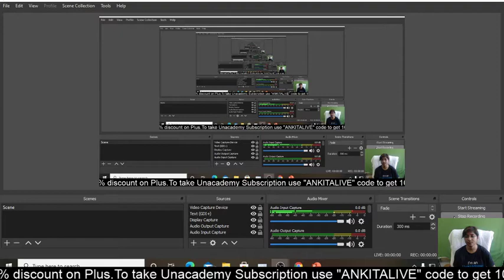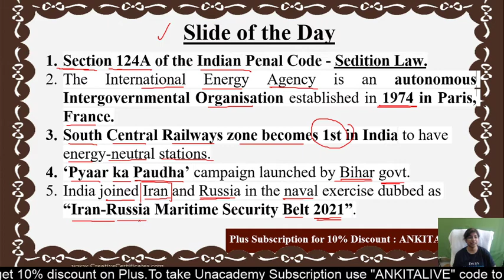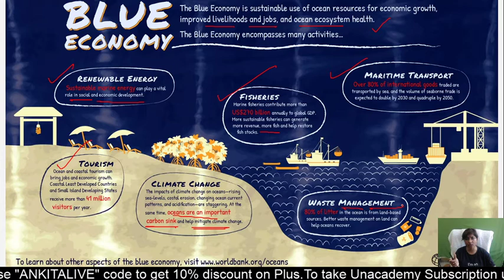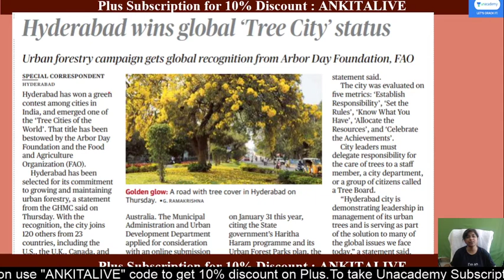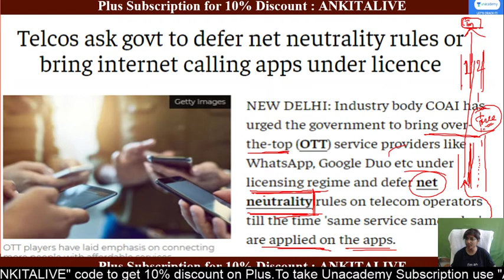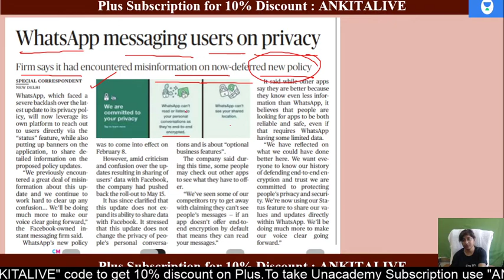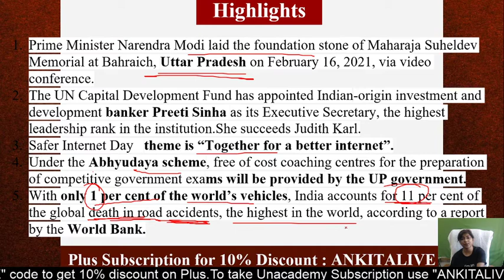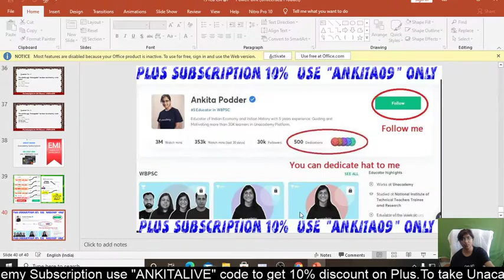Daily Current Affairs | 19th February | Ankita Podder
Preparing for WBPSC exam? Watch this live class of Ankita Podder on 19th February 2021 to get updates on important current affairs.

এখানে সর্বশেষ ব্যাচের কোর্সগুলি দেখুন 👇

👉 সংকল্প: A Complete Course on West Bengal Police Constable & SI

👉 আগমন- Foundation Course for WBPSC 2022 Prelims: Batch M

👉ব্রহ্মাস্ত্র: Crash Course on Descriptive Bengali & English for WBCS Mains with Answer Writing